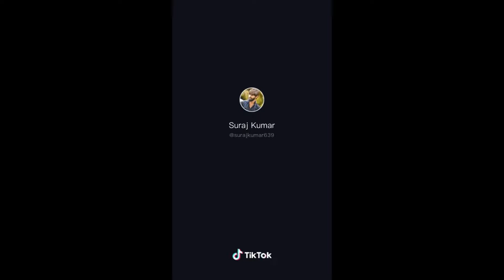streamer vs streamer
streamer vs streamer R2Rgaming windgaming after losing the match goli reaction also

pubgbest player